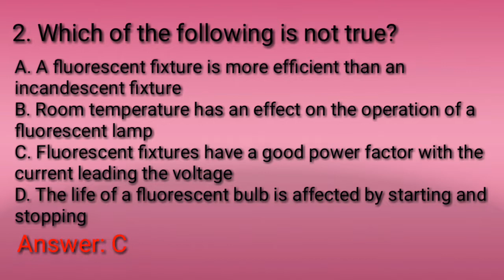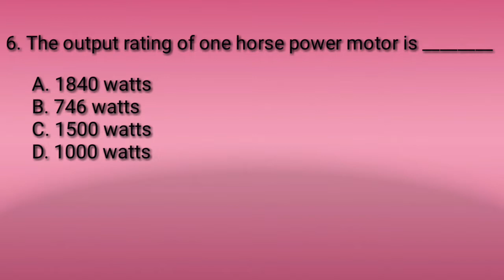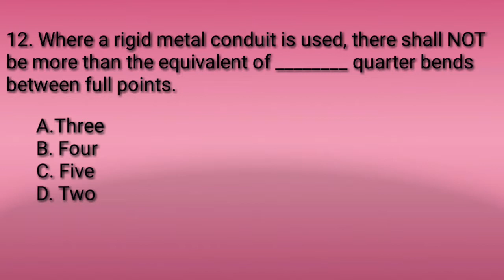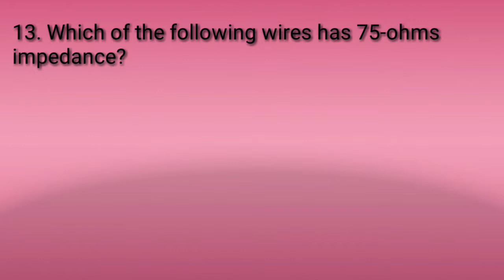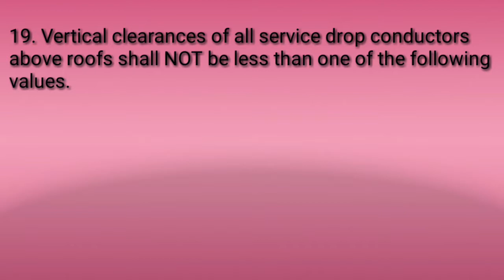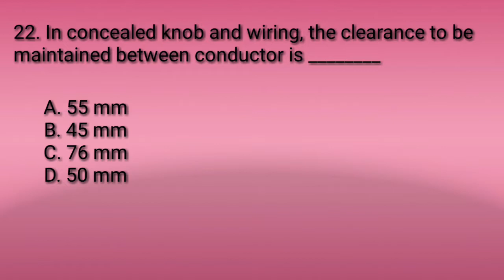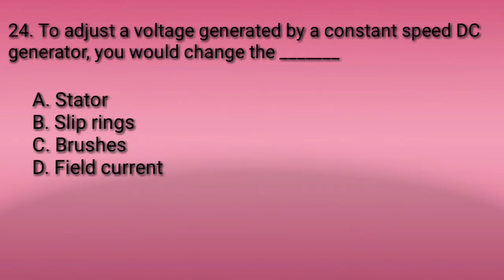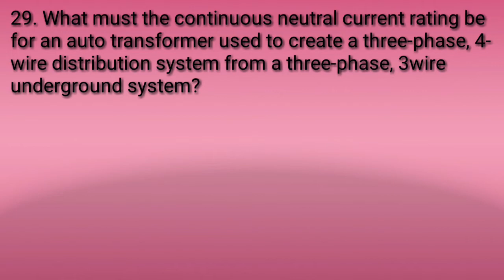Technical and PEC Reviewer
Registered Master Electrician Reviewer 30 Items